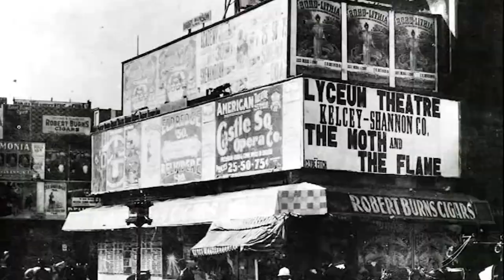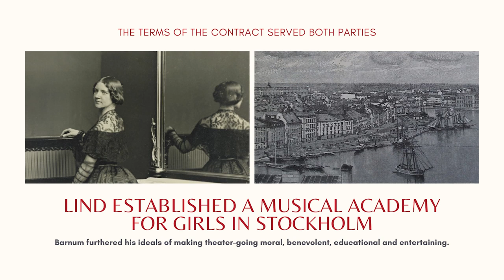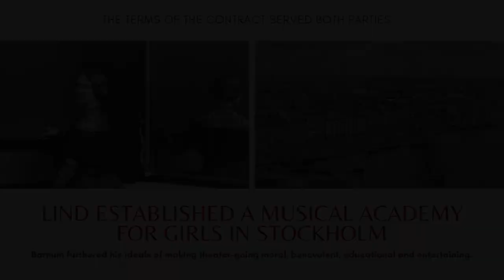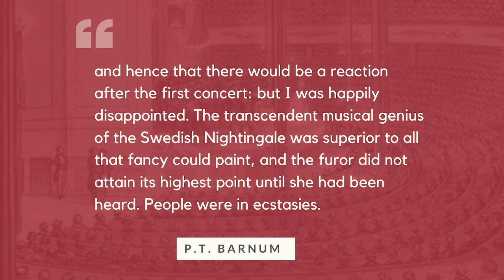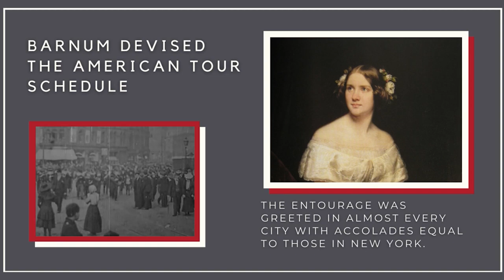The Divine Jenny Lind - The World's Most Famous Artist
"The Divine Jenny Lind" is a must-see video that showcases the incredible collaboration between P.T. Barnum and Jenny Lind, one of the most successful in music history. In the early 1850s, Barnum brought the talented Swedish soprano, known as the "Swedish Nightingale," to the United States on a tour that took the country by storm. Lind's pure voice and charitable nature, along with Barnum's masterful promotion, made her concerts the hottest ticket in town. Don't miss this  presentation of the Jenny Lind and Barnum story.

It’s easy and supports the Barnum Museum’s programs, restoration, and ongoing mission to make people happy!